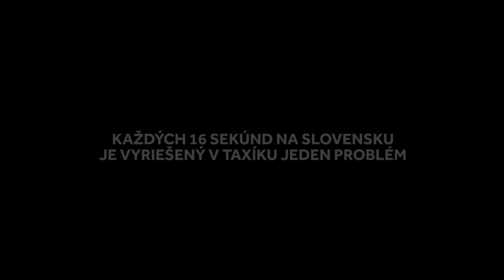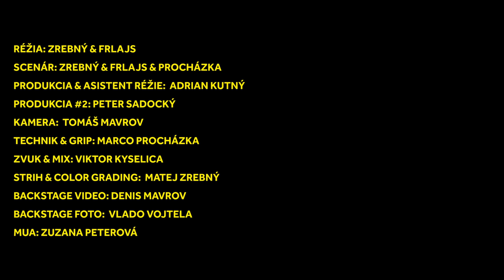Typy taxikárov | Zrebný & Frlajs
Typy taxikárov sú tu! Pozrite si naše nové videjko typy taxikárov, kde sme stvárnili najčastejšie typy, s ktorými sa môžete stretnúť v taxíku. Nezabudli sme aj na cestujúcich, ktorí sa vozia v taxíku. Naše nové videjko typy taxikárov je vonku, tak si ho poriadne užite :)

Réžia: Lukáš Frlajs & Matej Zrebný
Scenár: Matej Zrebný & Lukáš Frlajs & Mojmír Procházka
Zvuk: Viktor Kyselica
Kamera: Tomáš Mavrov
Asistent réžie & Produkcia: Adrian Kutný
Produkcia #2: Peter Sadocký
Strih a farby: Matej Zrebný
Backstage video: Denis Mavrov
Backstage foto: Vlado Vojtela
MUA: Zuzana Peterová